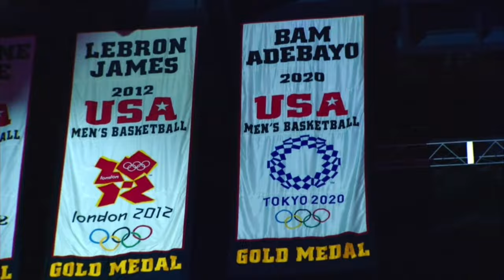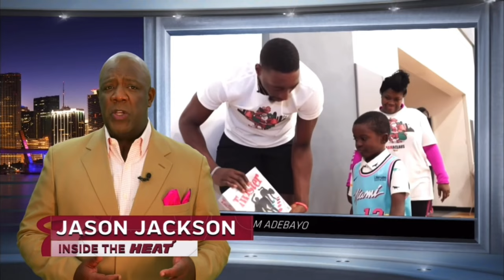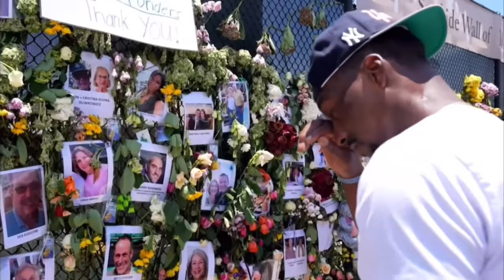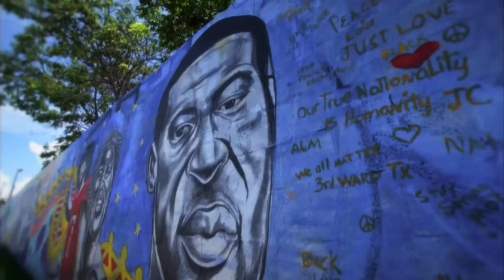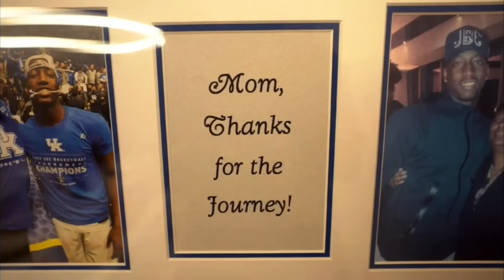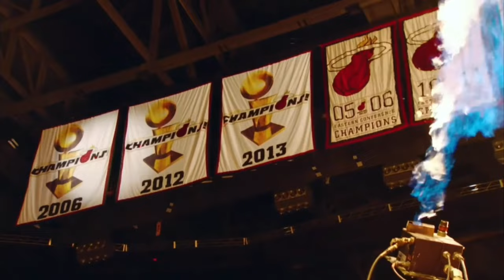Inside the HEAT: Bam Adebayo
Get to see Bam Adebayo’s motivation on wanting to become an Olympian in 2021 leading to him to become Gold Medalist. But also experience other things Bam decided to do along the way and see the shared thoughts that Bam has on the things he wants to accomplish in his life.

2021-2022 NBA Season